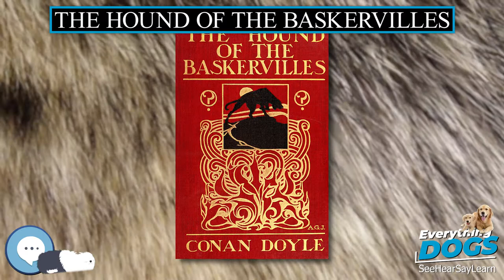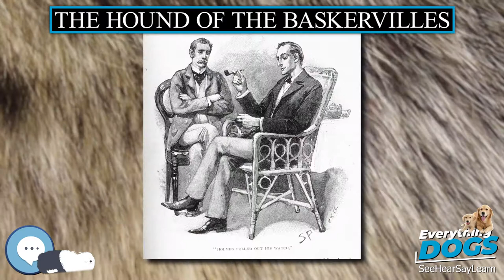The Hound of the Baskervilles 🐶🐾 Everything Dogs 🐾🐶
The Hound of the Baskervilles is the third of the four crime novels written by Sir Arthur Conan Doyle featuring the detective Sherlock Holmes. Originally serialised in The Strand Magazine from August 1901 to April 1902, it is set largely on Dartmoor in Devon in England's West Country and tells the story of an attempted murder inspired by the legend of a fearsome, diabolical hound of supernatural origin. Sherlock Holmes and his companion Dr. Watson investigate the case. This was the first appearance of Holmes since his apparent death in "The Final Problem", and the success of The Hound of the Baskervilles led to the character's eventual revival.

38 Extraordinary Tales of Love, Loyalty, and Life With Dogs
Every Dog: A Book of Over 450 Breeds
Outward Hound Interactive Puzzle Toy
Extreme Dog Toy - Toughest Natural Rubber, Black
Doggie Tail Interactive Dog Toys - wiggles